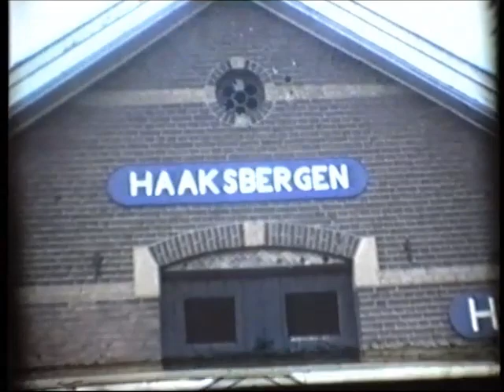Haaksbergen Museum Buurt Spoorweg.(M.B.S) 1975.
A film by Bert Zieck from 1975.